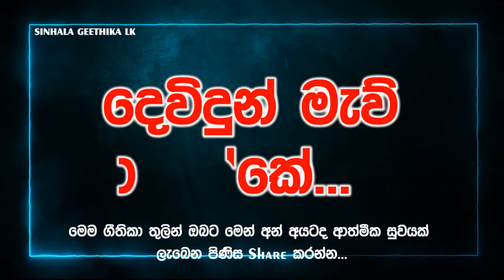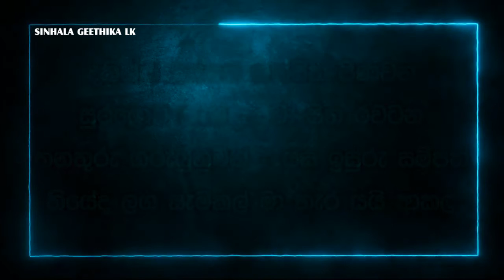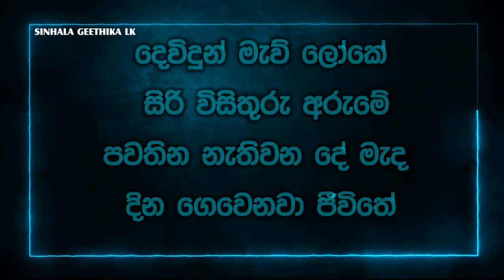Dewidun Maw loke (දෙවිදුන් මැව් ලෝකේ)🇱🇰 Sinhala Geethika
Hynm : Dewidun Maw loke
Singer : Pastor Royston

-  ක්‍රිස්තියානීගීතිකා ජීවමාන යාච්ඤාව කරුණාව ප්‍රසංශාව දේශන නමස්කාරය ආශිර්වාදය බව්තිස්මය දේවදරුවන් බලවත්යාච්ඤා සුවමෙහෙයන් කිතුණුචිත්‍රපට
-  ශුද්ධාත්මයන් පියාණන් පුත්‍රයාණන්